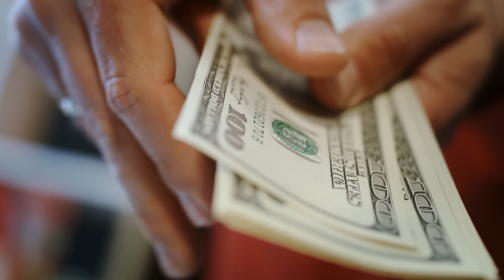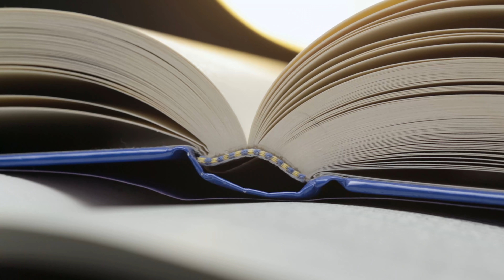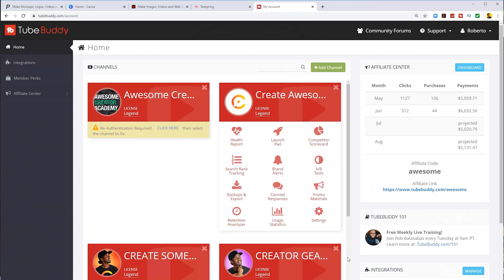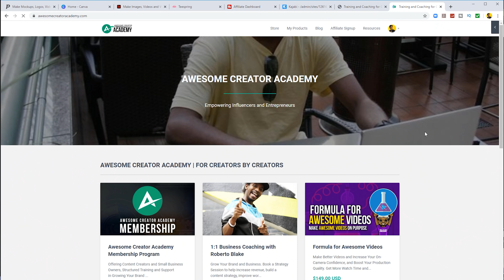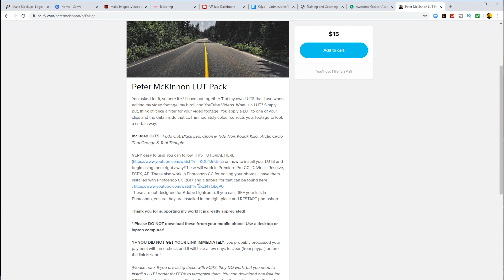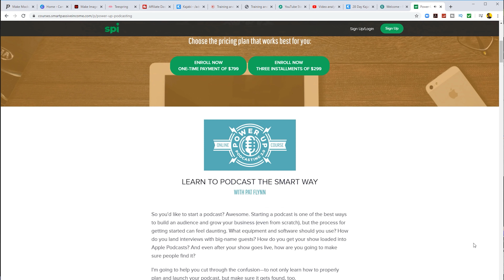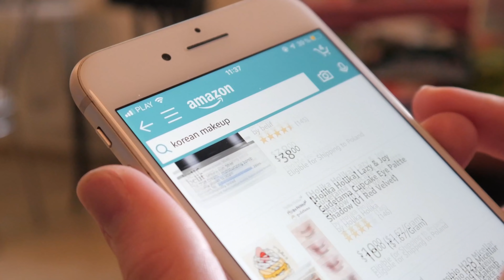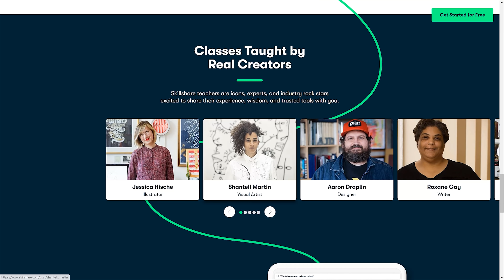10 Best PASSIVE INCOME Ideas (How to Make Money Online)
How to Make Passive Income Online. Here are 10 Passive Income Ideas. Making Passive Income is NOT something that is an overnight success, it takes time, but there are legit ways to Make Passive Income Online if you are a Creative Person who is willing to learn.

0:00 Intro 10 Passive Income Ideas
1:11 Print on Demand Business
2:36 Become a Self Published Author
3:33 Software as a Service Affiliate Marketing
5:15 Earn Passive Income with a YouTube Channel
6:40 Build a Membership Website
8:31 Make Passive Income with Digital Downloads
9:56 Sell Online Courses and Earn Passive Income
11:19 Amazon Affiliate Marketing
13:08 Make Passive Income from Skillshare
14:26 Build Your Own Niche Website for Multiple Passive Income Options
16:27 Question of the Day

GEAR FOR FILMING YOUTUBE VIDEOS

📸 Main Camera Sony A6600
📸 Photography Camera Sony A7R III
📷 Best Lens Sony 24mm F/1.4 G Master
📷 Wide Lens Sony 16-35mm F/4
📷 Zoom Lens Sony 24-70mm F/2.8
🎤 Microphone Sennheiser MKE600
🎤 Live Stream Mic Blue Yeti Blackout Edition
🎤 Alt Mic Rode Video Mic Pro Plus
💡Main Light Aputure C120 D
💡Backlighting Philips Hue Light Strips
Mavic Air
Mavic Pro

3280 Peachtree Road NE, 7th Floor

Roberto Blake is a Creative Entrepreneur, Keynote Speaker, and YouTube Certified Educator. He is the founder of Awesome Creator Academy and host of the Create Something Awesome Today Podcast.